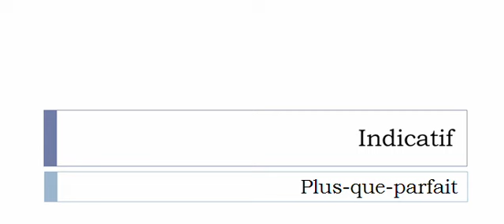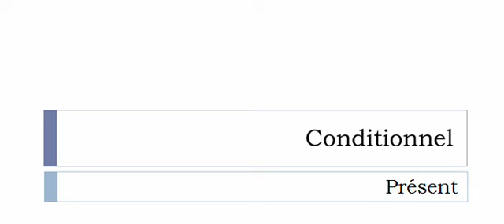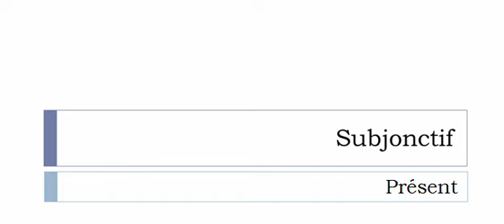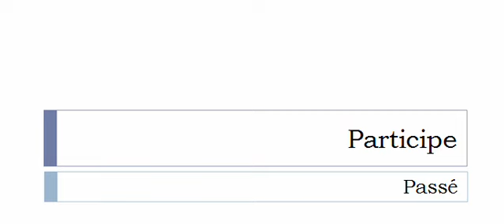Französisch lernen = Konjugation = Appointir